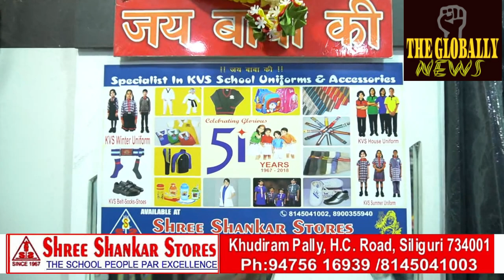हुगली से रचना बैनर्जी टीएमसी पार्टी के उम्मीदवार के रूप में पर्चा भड़ा और क्या कहा यह सुनते हैं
Rachna Banerjee files nomination as TMC party candidate from Hooghly and listen to what he said